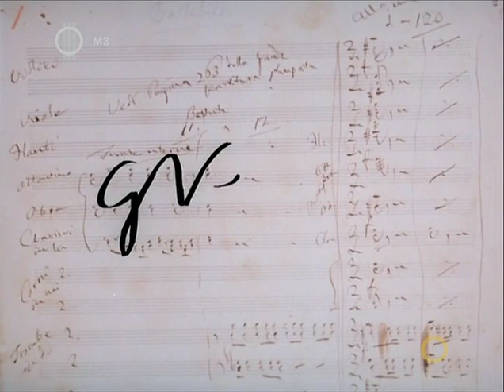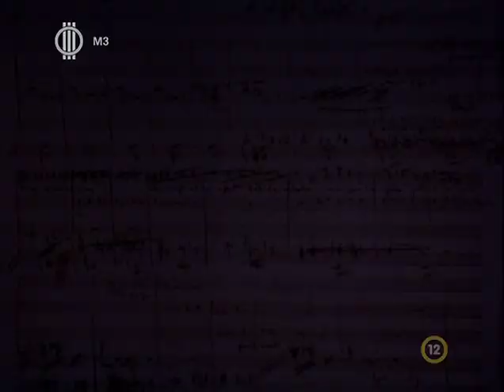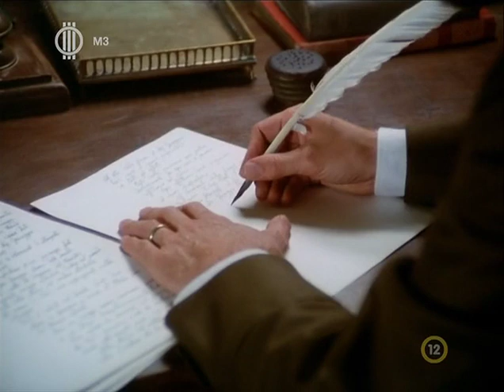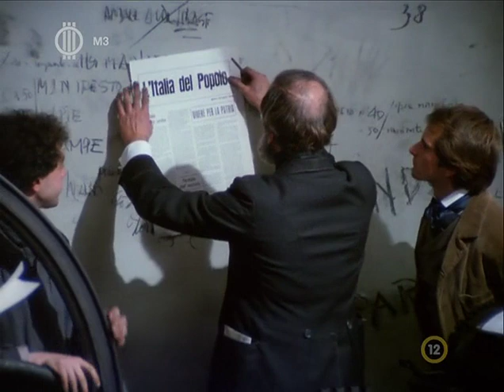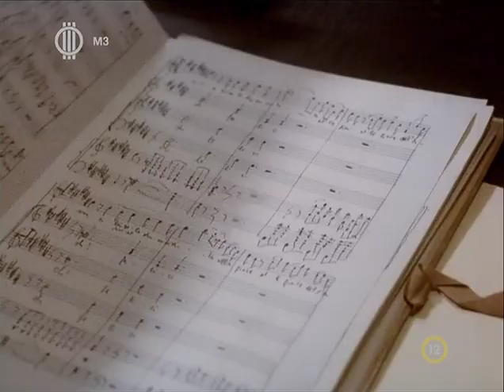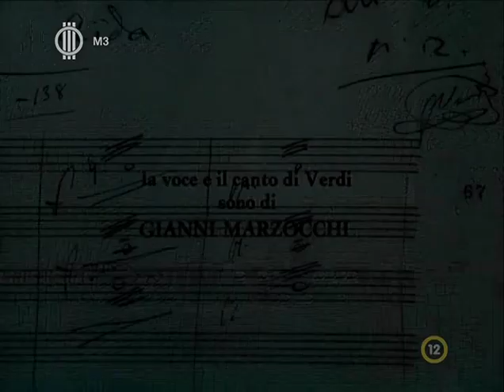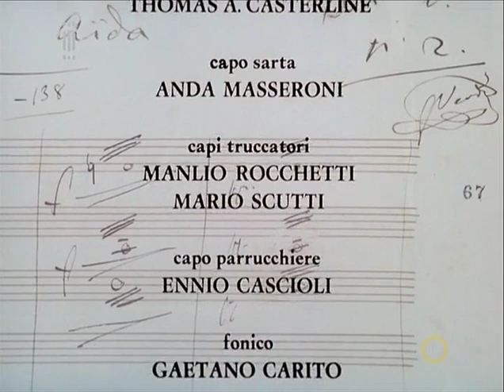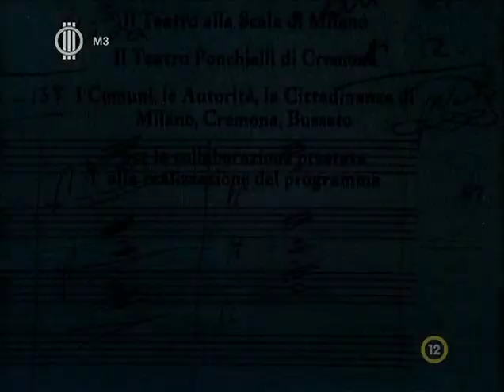Verdi S01E04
Verdi